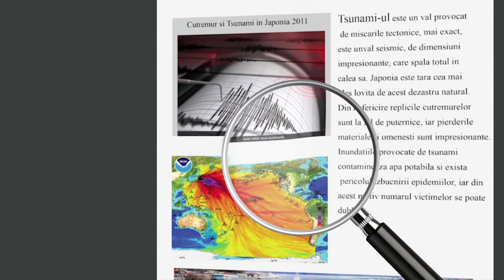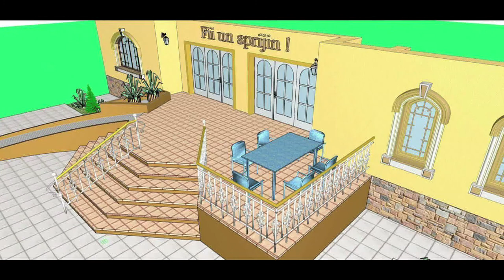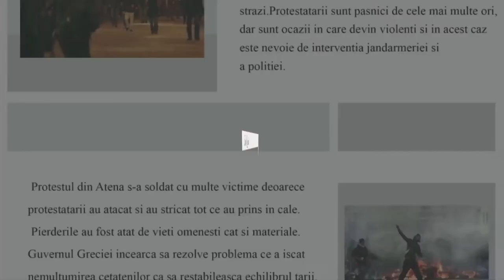Sub Lupă - Ajutor pentru copiii străzii și orfani - Loredana Mărăcine